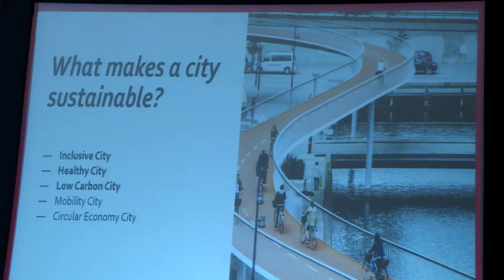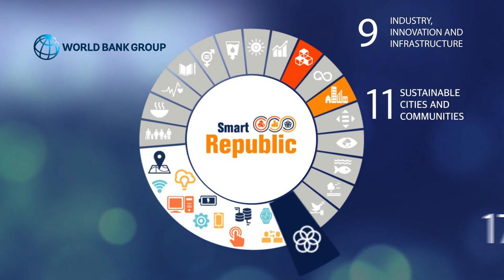Rasmus Malmborg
Mr. Rasmus Malmborg is Senior Advisor, Nordic Innovation. Nordic Innovation has been one of the supporting organizations for Smart Republic 2019.